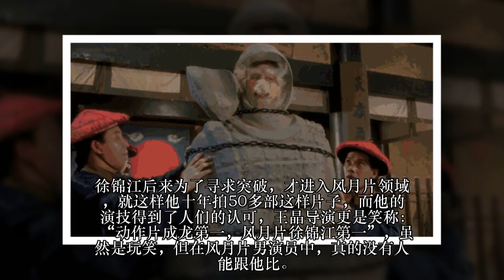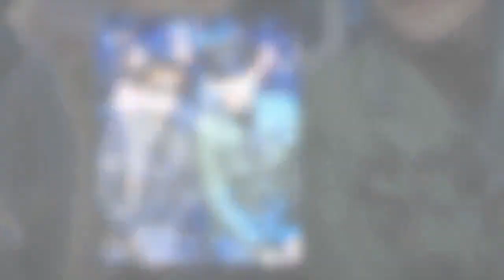57岁徐锦江全家照，妻子美过舒淇、李丽珍，儿子也是帅气小鲜肉!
就在昨天，2018某春季时装周的T台下面，看到两位久违已久的明星，那就是张敏与徐锦江，张敏退出娱乐圈已经多年，已经很少参演影视剧了，而她如今一袭短发更是撩人，真的是风采不减当年，堪称是“不老女神”。